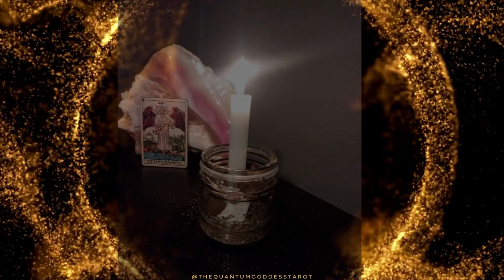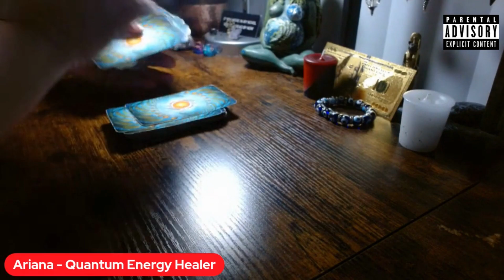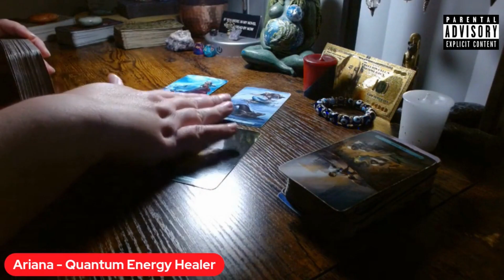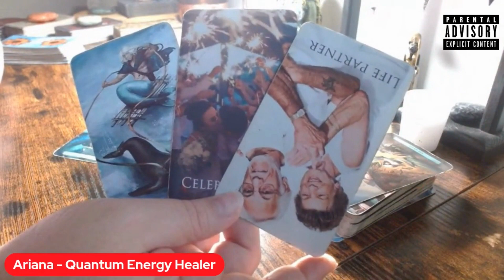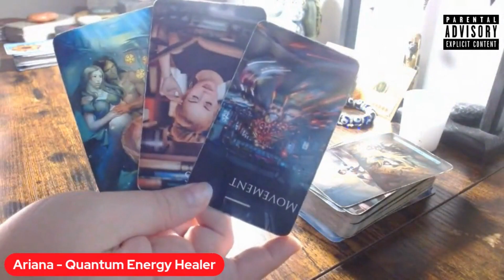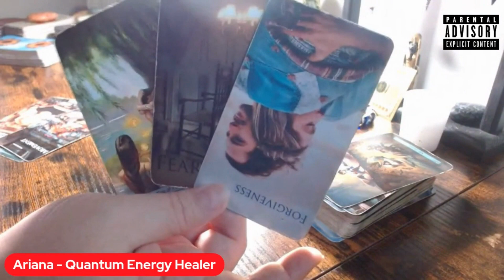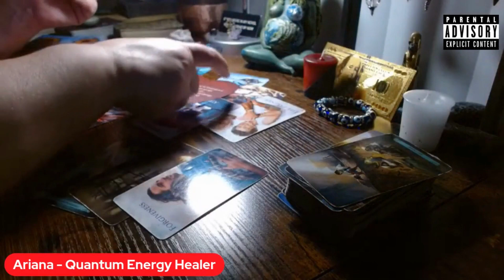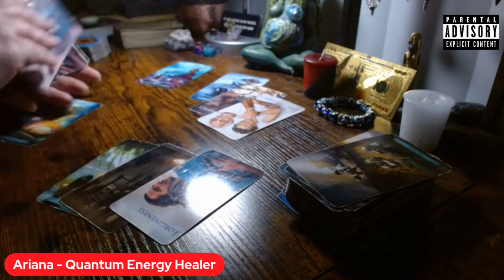♐️Sagittarius Love Messages - New love will comes as you let go, get out of the house, and flirt!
Weekly Love Messages for July 24th, 2023

🤙During this broadcast, you can support my Page by sending Stars on Facebook or Donations on Youtube.

If you would like an in-depth reading please go to my

🔥Fire Podcast - Thicc Goddess Energy Morning Show
Season 2 starts August 14th so catch up on Season!